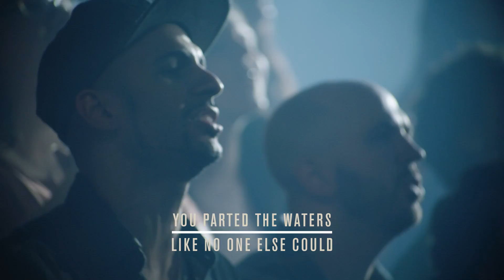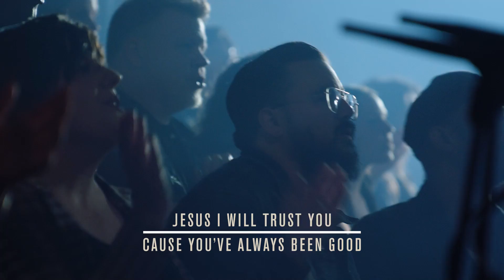You've Always Been Good Live Lyric Video | Crossroads Music Live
You've Always Been Good by Crossroads Music

VERSE 1
I will trust in your power
I’ll trust in your goodness
My strength when I’m weak
I will trust in you Jesus
You’ve always been faithful
You’re good to me

CHORUS
Mover of the mountains
Maker of the heavens
You parted the waters
Like no one else could

All throughout the ages
Your love never changes
Jesus I will trust you
Cause you’ve always been good

VERSE 2
You are God of salvation
My King and my rescue
You’re still in control

Jesus you’re my defender
My keeper and refuge

CHORUS

BRIDGE
When I’m walking through the valley
always good
When I’m dancing on the mountain
always good
You are faithful in the morning
always good
And still faithful in the evening
Always good

BRIDGE 2
always good
always good
Even when I cannot see it
always good
I will still believe it
Always good

Written by: Robbie Reider, Justin Mosteller, Jesse Reeves, Avery Reider, Brittany Sipling

Robbie Reider; Goose and Elder Publishing, Justin Mosteller; Sea Eagle Music , Jesse Reeves; Writerwrong Music (ASCAP),